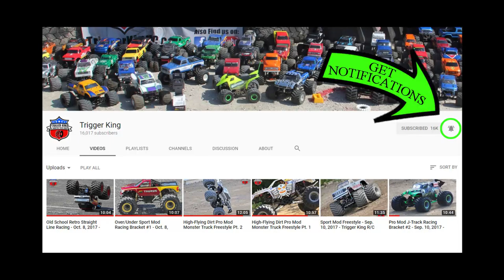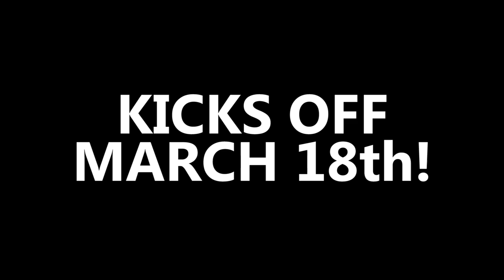2017-18 Vinyl Images Invitationals Season Champs - Trigger King Productions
2017-18 Vinyl Images Invitationals Presented By JB Scale Graphics Season Champs for Retro Racing, Sport Mod Racing, Pro Mod Racing, Sport Mod Freestyle and Pro Mod Freestyle.